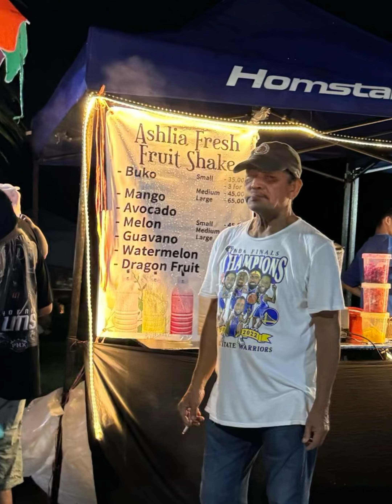November 1, 2024 All Saints Day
We spent the evening camped at Uncle Tomas’ tent bonding with the Penalvers.

I felt like Miguel in the movie Coco, finding myself in the stunning and colorful Land of the Dead. Experiencing crowds of people day camping, honoring their dead, topping off the evening with fireworks. As soon as we got home, we lit candles for Mom, Dad, and Cris and prayed:

Eternal rest grant unto them, O Lord, and let perpetual light shine upon them. May their souls and the souls of all the faithful departed, through the mercy of God, rest in peace. Amen.